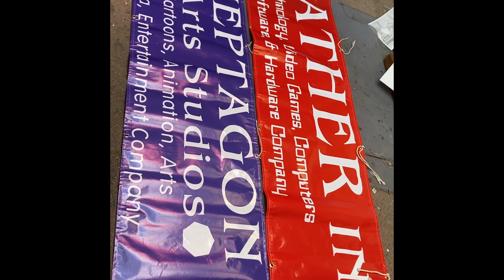Aeather Inc. Company & Heptagon Arts Studios LLC. Company Banners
Getting ready for many events this year, we will be having a booth. We are Working on community outreach.
Founder & C.E.O. Yinneboma Peterson
Aeather Inc.
Cartoons, Animation, films, television, comic books, Media, Arts, Entertainment company